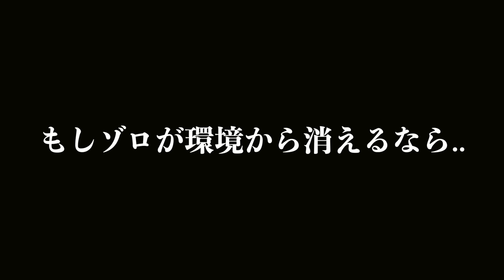ニカとゾロどっちが長く使えて楽しめるの?!!リーグでどれだけ使えるのかを過去の傾向を比較して結論出した!!!!!【バウンティラッシュ】